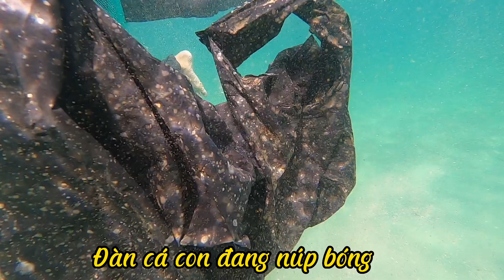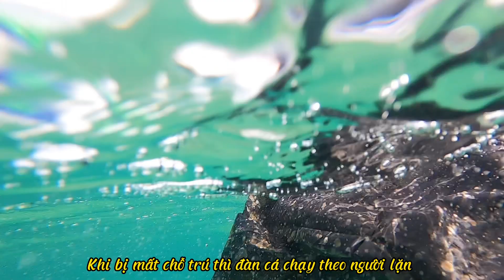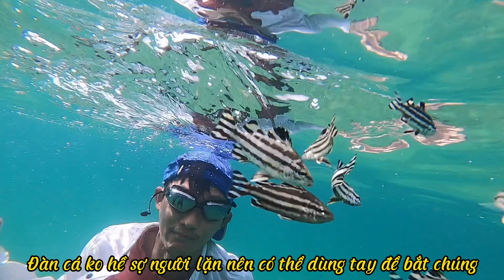Những Cảnh Quay Đẹp Dưới Biển - Diving || Bụivlog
Kênh mới thành lập mọi người xem video thấy hay thì ủng hộ kênh một đăng ký để giúp kênh phát triển nhé. Xin cảm ơn